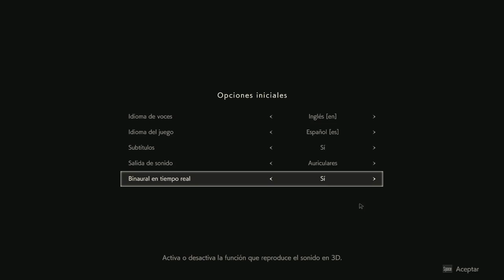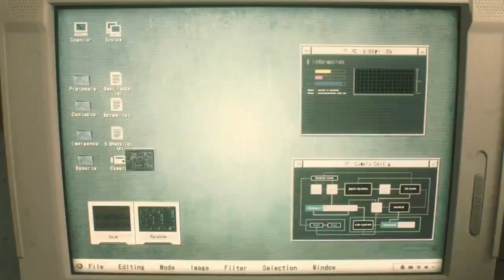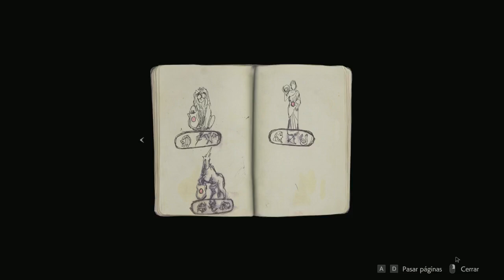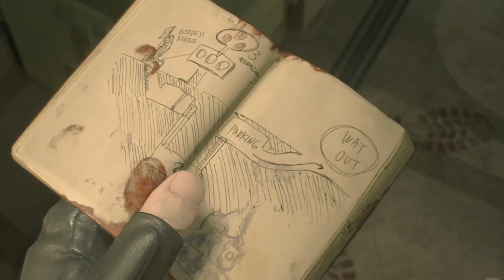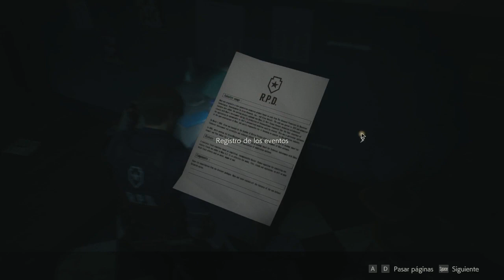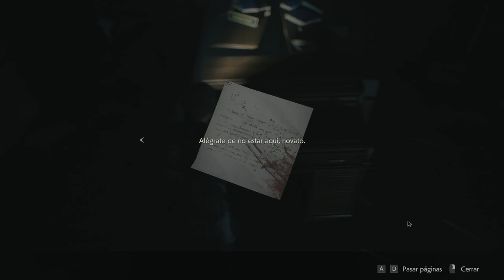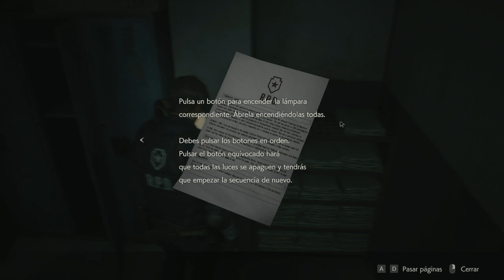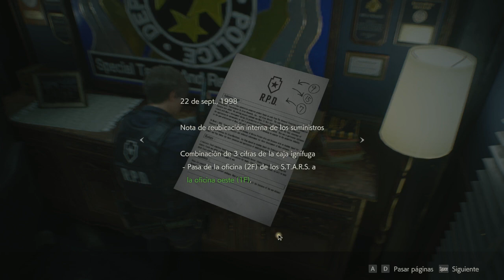Resident Evil 2 [Leon Story] (Parte 1) | Gameplay en español by Tamblah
[🔴 LIVE • 23.06.20] ✨ Resident Evil 2 [Leon Story] (Parte 1)

¡Por fin ha llegado la hora! Empezaremos con la historia de Leon ya que ganó la encuesta :3

✨ Recuerda que por mirar, puedes conseguir estrellas gratis :)

[Tamblah 🦄]